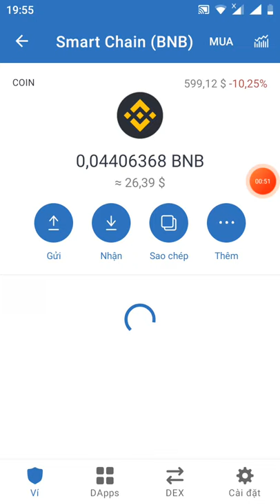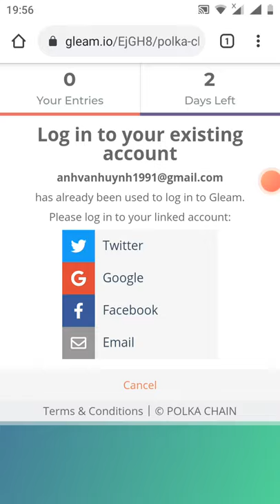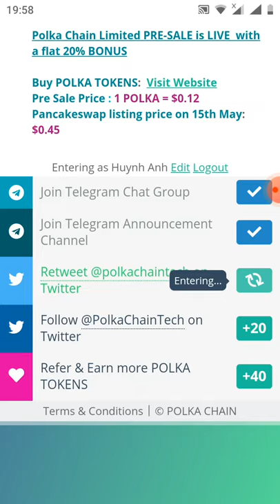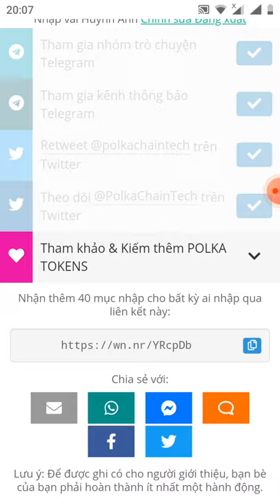hướng dẫn nhận free 100 token POLKA CHAIN ~45$ ( sắp lít sàn pankaceswap)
Link đk